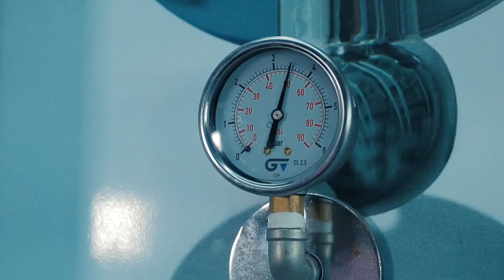Aquatec Water technologies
Conoce la mejor tienda especializada en productos de piscina de Panamá 🇵🇦